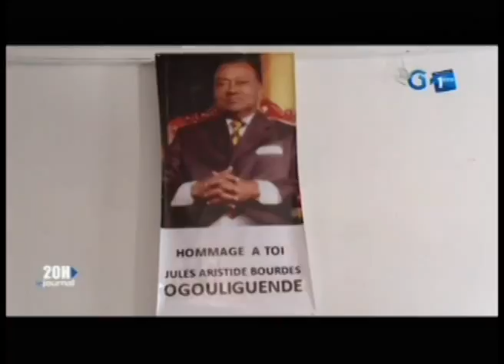RTG - Rencontre des Membres du cercles des notables à la chambre de commerce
Rencontre des Membres du cercles des notables à la chambre de commerce